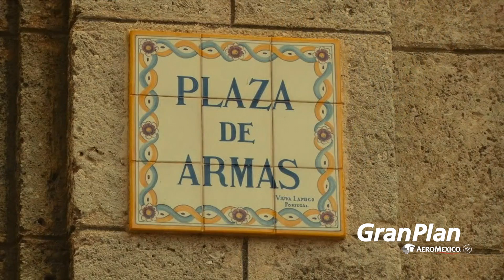GRAN PLAN CUBA BIEN